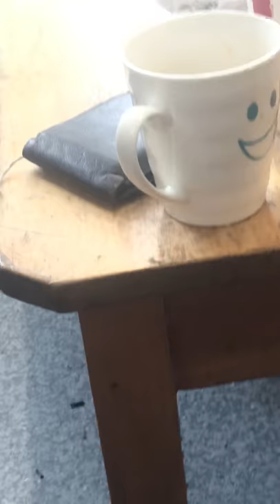I Don’t know how they do it!